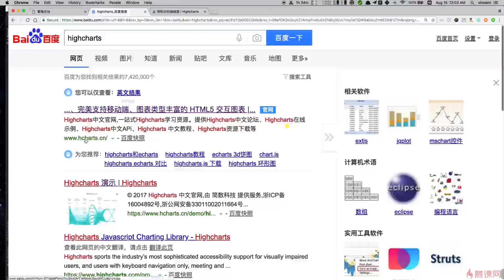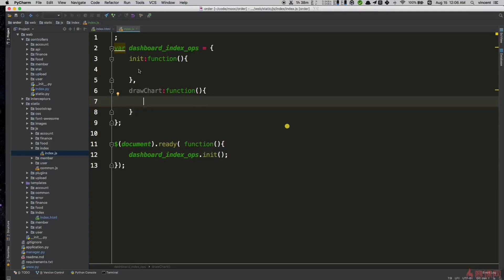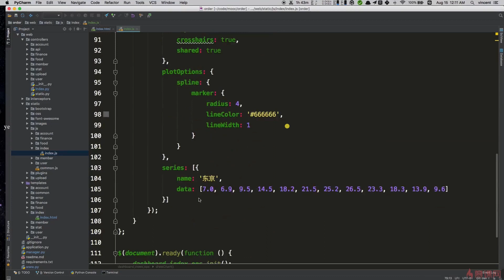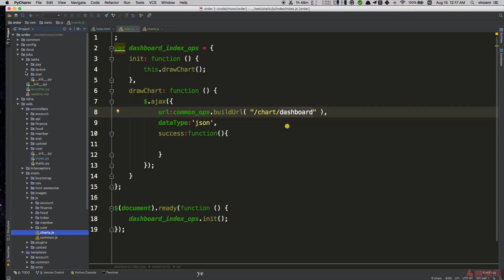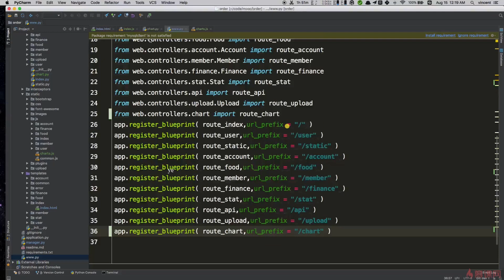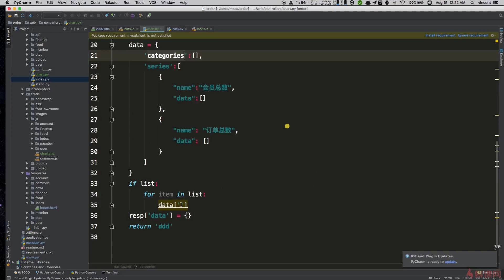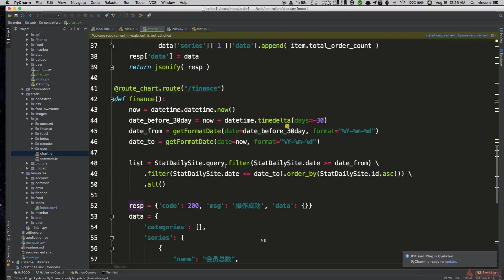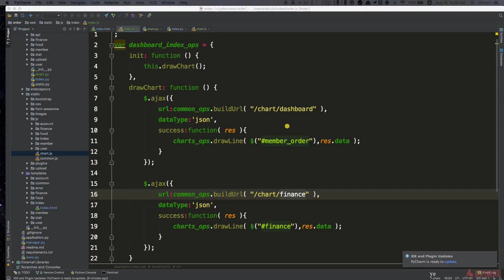15.5 HighCharts仪表盘数据图形化展示